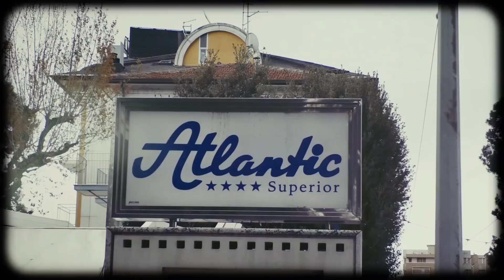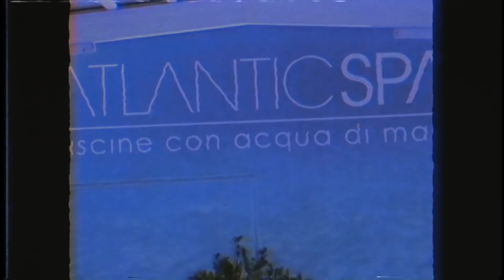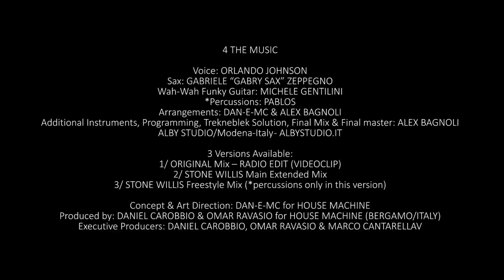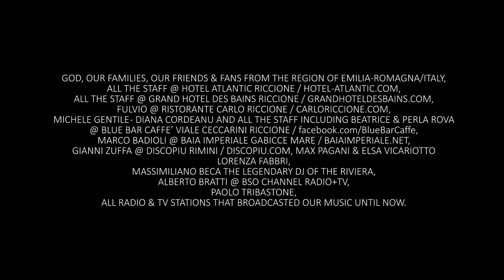Dan-E-Mc & Orlando Johnson - Bring Back The Good Times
Artists: DAN-E-MC & ORLANDO JOHNSON

Title: BRING BACK THE GOOD TIMES

Song written by: D. Carobbio, O. Johnson, M. Gentilini, G. Zeppegno, O. Ravasio, M. Cantarella

Sax: Gabriele “Gabry Sax” Zeppegno

Funky guitars: Michele Gentilini

Surprise guest: Master Freez

Song's publishing: (P) 2021 Molto Srl

Record Label: Molto Recordings

Film Director: Fernando Crucitti

The return of House Machine’s founder, Dan-E-Mc, after his double-cd+book “Man Of Honour” (Molto recordings-Universal music)! A come-back with the legendary Funk singer of the ‘80’s, don’t you remember “Turn The Music On”? And Spaghetti-House singer of the ‘90’s with Stefano Secchi “I Say Yeah!” and “Keep On Jammin”... Here we are back with Orlando Johnson! This new single is a powerful Funky-House song with a relentless refrain and current lyrics: “Bring Back The Good Times”. The Good Times 4 real!

2021 MoltoPop / Molto Srl